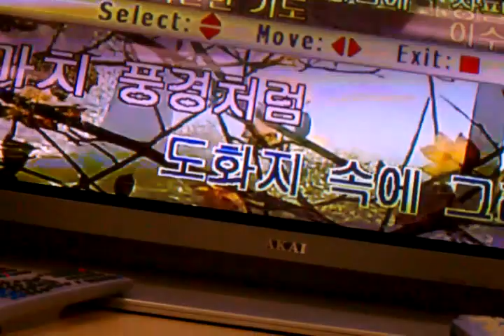태진 TDV-4000E audio sample 1/2